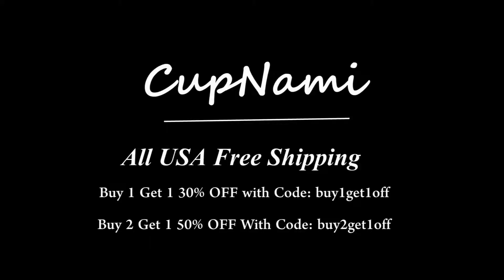Beach Blanket Bingo High-Waisted Bikini Set AJ226-1